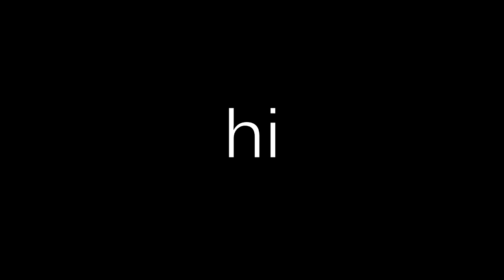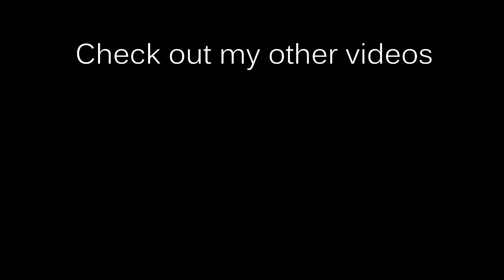Dumps #3 | CorsaPeeks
hi